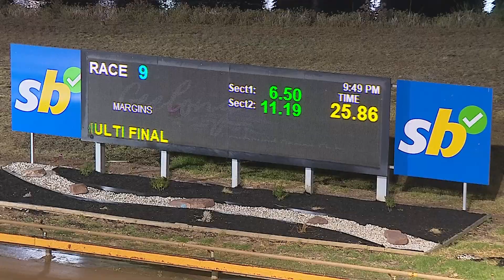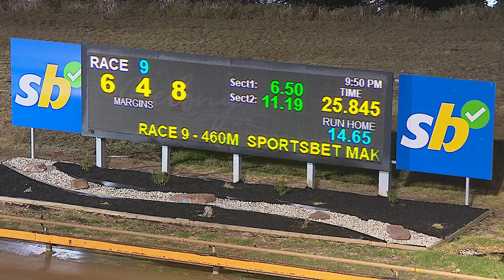GEL FRI 16 FEB 24 R9